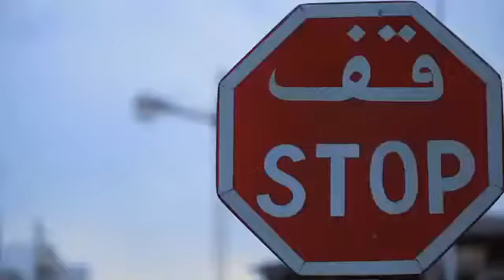Bande Annonce 2 CAP FM